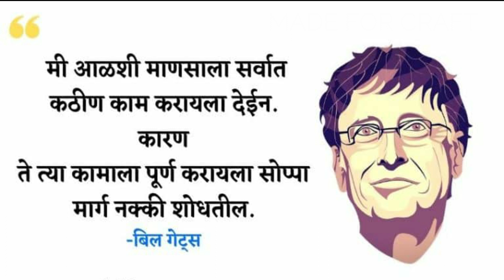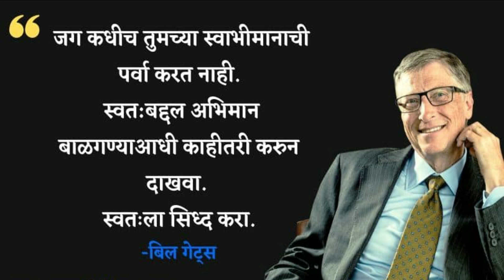बिल गेट्स यांचे 10 प्रेरणादायी विचार | 10 Motivational Quotes by Bill Gates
" Don't compare yourself with anyone in this world...If you do so you are insulting yourself"
 - Bill Gates.

BiLL Gates यांचे 10 प्रेरणादायक कथन ..

हा व्हिडिओ नक्की तुमचा आयुष्यात प्रेरणा निर्माण करेन.
Just stay motivated...

Images used in this video are free images for use.

Made by Vedant Ganesh Mahorkar.